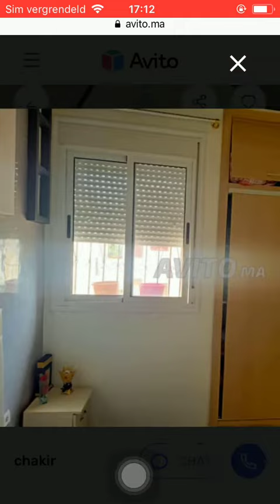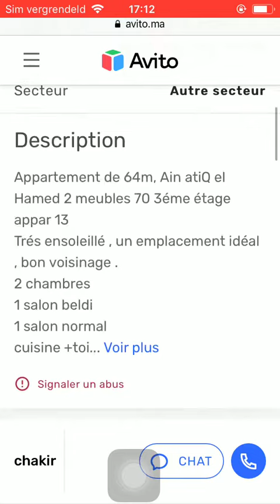House for sale Rabat #834, Huis te koop Rabat, Maison à vendre